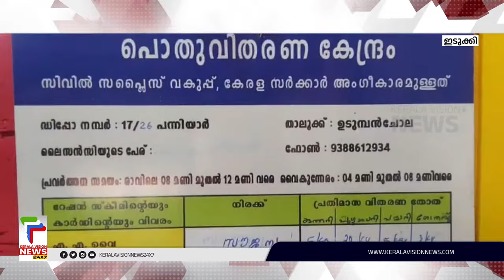അരിക്കൊമ്പന്റെ ആക്രമണത്തില്‍ തകര്‍ന്ന റേഷന്‍ കടപുനര്‍ നിര്‍മിച്ചു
അരിക്കൊമ്പന്റെ ആക്രമണത്തില്‍ തകര്‍ന്ന  റേഷന്‍ കടപുനര്‍ നിര്‍മിച്ചു.ചിന്നക്കനാല്‍ പന്നിയാറിലെ കടയാണ് അരിക്കൊമ്പനെ കാട് മാറ്റി ആറു മാസങ്ങള്‍ക്ക് ശേഷം പ്രവര്‍ത്തന സജ്ജമാക്കിയത്. ഒരു വര്‍ഷത്തിനിടയില്‍ 11 തവണയാണ് ഈ റേഷന്‍ കടയ്ക്ക് നേരെ അരിക്കൊമ്പന്‍ ആക്രമണം നടത്തിയത്

About COA